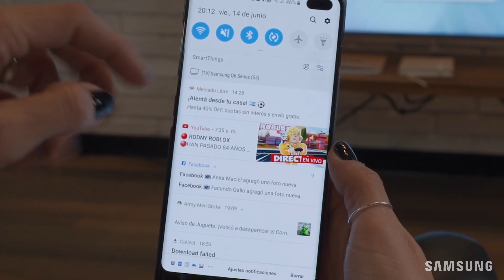Samsung Argentina | Cómo usar Smart View? Por Gege Neumann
Ver la pantalla de tu celular en la TV nunca fue tan fácil. Ideal para mostrar las fotos de tu último viaje!